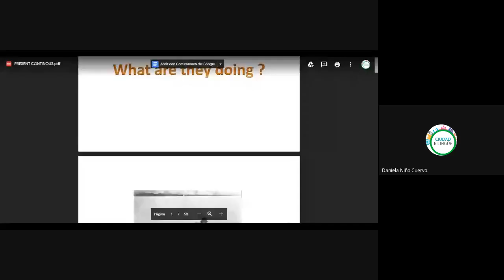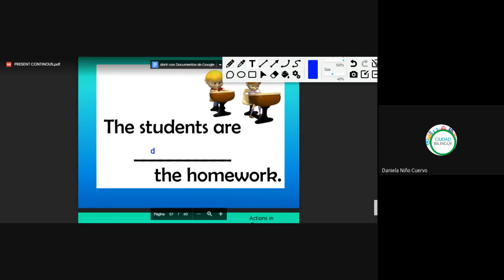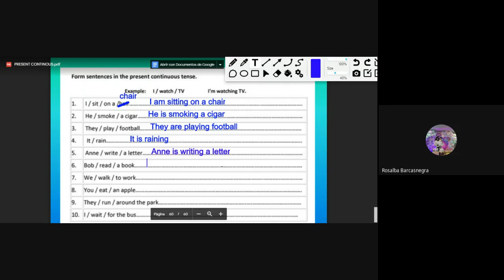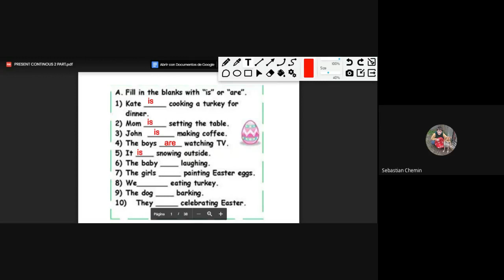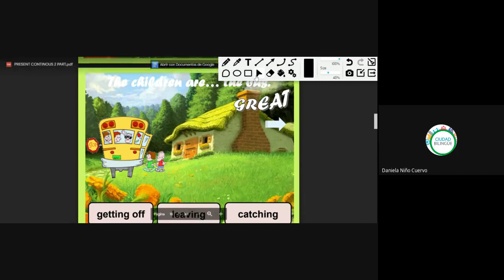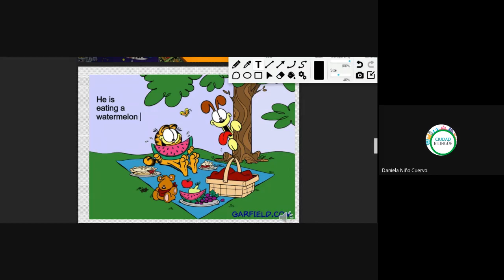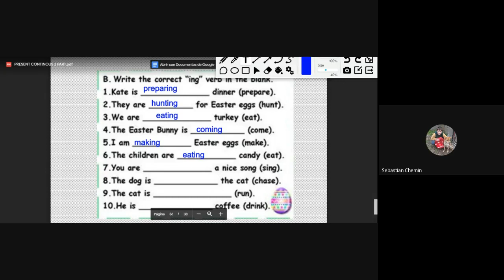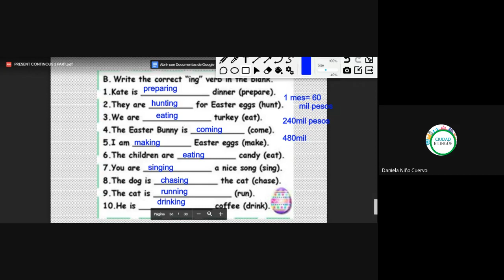56 presente continuo parte 2 01092020 b i005